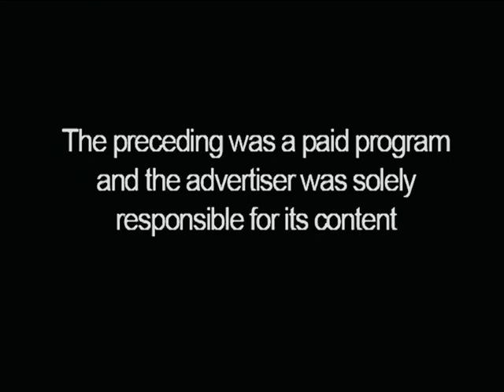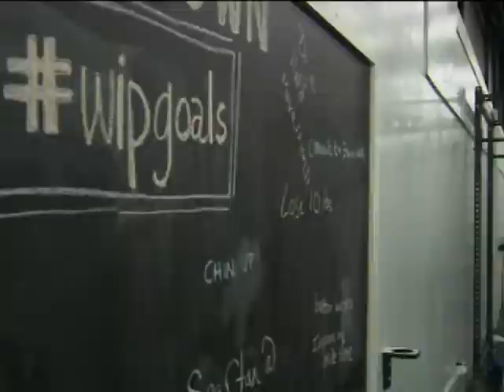Pastor Jessie Rich September [9-30-2018]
talks about The Holy Bible and teaching